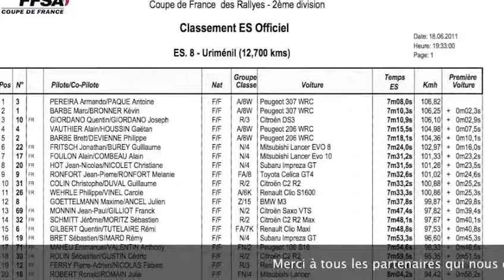Rallye de Lorraine DS3 Q GIORDANOJ GIORDANO ES 8 3ème temps scratch H264 848x480